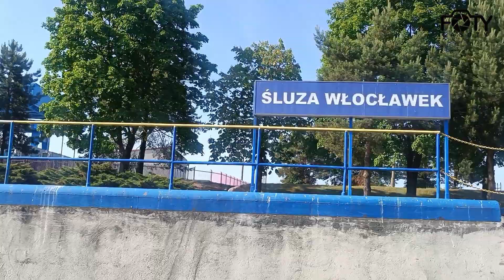Z Serocka Wisłą do Torunia 2023